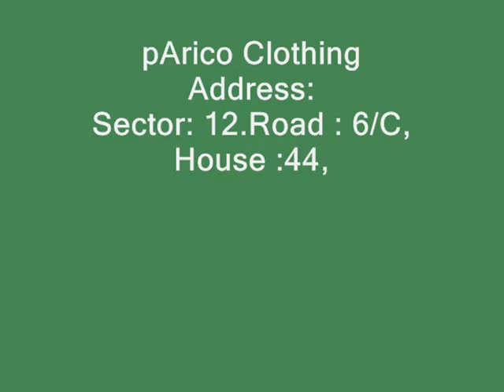Knitwear Company Turkey.wmv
PARICO CLOTHING is one of the Leading Knitwear Company. .